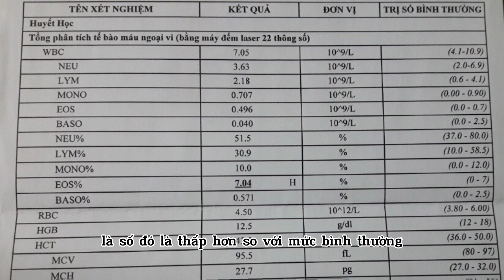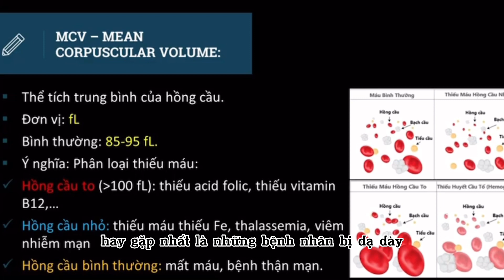Cách đọc công thức máu | Dr Trang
Xét nghiệm tổng phân tích tế bào máu thường được yêu cầu khi khám bệnh, cấp cứu hoặc cần theo dõi tiến trình điều trị của người bệnh. Xét nghiệm máu hỗ trợ các bác sĩ rất nhiều trong việc chẩn đoán bệnh. Bên cạnh đó, các chỉ số xét nghiệm máu còn biểu hiện hiệu quả của phác đồ điều trị giúp các bác sĩ điều chỉnh và tìm ra phương pháp điều trị bệnh tốt nhất cho người bệnh. Vậy các chỉ số xét nghiệm máu bình thường là như thế nào? Dưới đây là cách đọc cùng với ý nghĩa của sự thay đổi những chỉ số nằm trong xét nghiệm tổng phân tích tế bào máu được tiến hành trên thiết bị tự động.
Hãy xem hết video cùng bác sĩ Trang để có một sức khỏe tốt nhé.

Ngoài ra, chị em có thể xem thêm video chia sẻ về 3 thức uống buổi tối giúp giải độc gan, thanh lọc cơ thể tại đây

Theo dão trang FANPAGE Bác sĩ Trang để biết thêm nhiều kiến thức về chăm sóc sức khỏe tại nhà cũng như làm đẹp